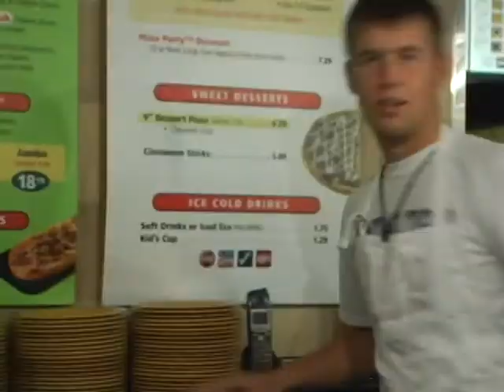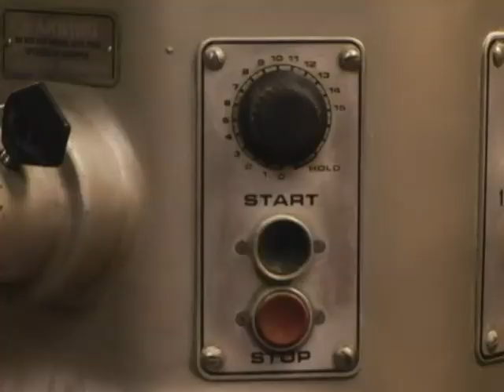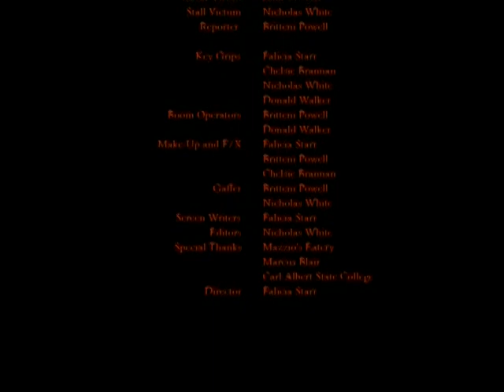25 Liters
The Horror Film I helped put together for Cinemortis a few years back.-